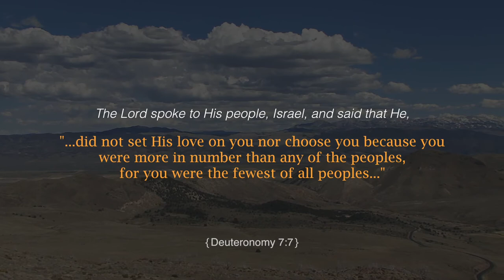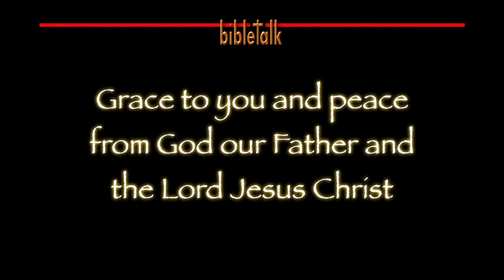Better not Bigger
The Lord still chooses the weak things of the world to shame the things which are strong. It is about His glory being seen in and through our lives - even when, or especially when, we face the giants who come against us.